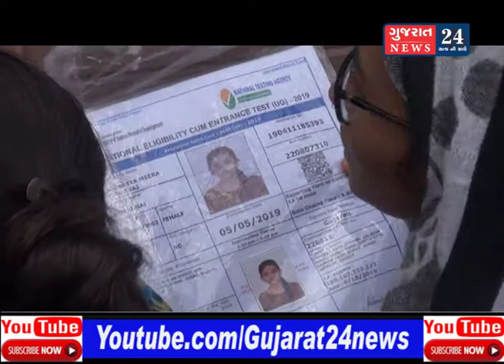સુરત ખાતે લેવાઈ નિટની પરીક્ષા,12 હજારથી વધુ સ્ટુડન્ટ્સએ આપી પરીક્ષા